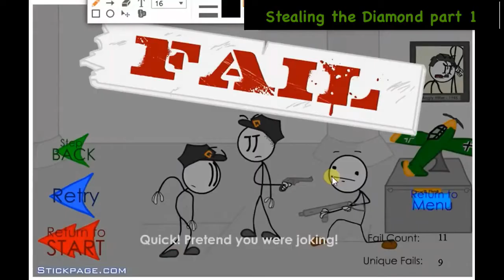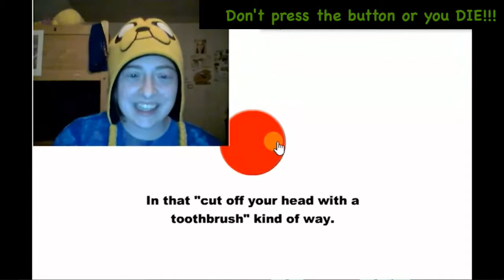Minimymo's Best Moments #1